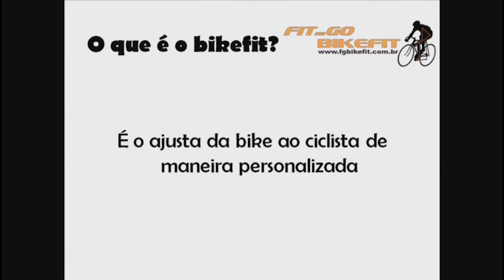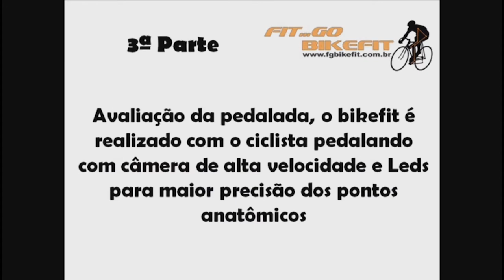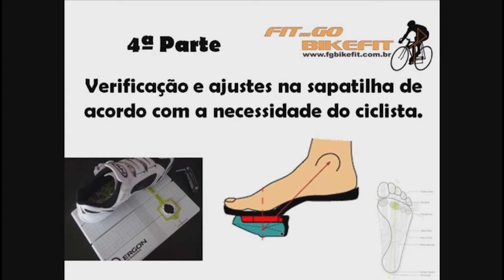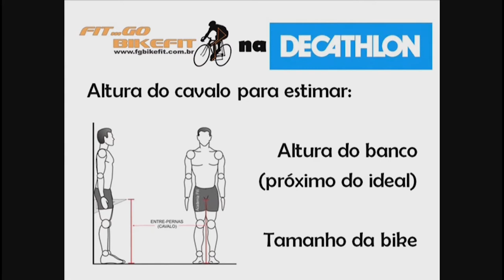Bikefit - Fabio Gomes - Pike Total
A entrevista aborda as vantagens do Bikefit para condicionamento físico e saúde.

FABIO GOMES (Prof. Me.)
Atua como Fitter no Estúdio FGBIKEFIT, tem como objetivo ajustar a bike ao corpo do ciclista (atleta, lazer e bikecourier).
Professor Universitário desde 2007 e pesquisador na área de Biodinâmica do Movimento Humano e Judô, tendo se dedicado desde o início de 2012 para o bikefit.